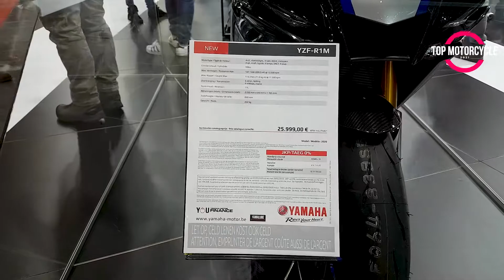2020 Yamaha YZF-R1M Exterior and Interior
2020 YAMAHA YZF R1M